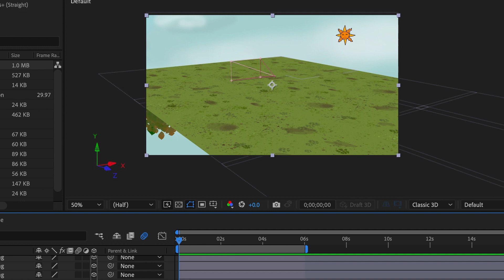bts4.mp4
how to speak to the ghost of martin luther king jr on oija board